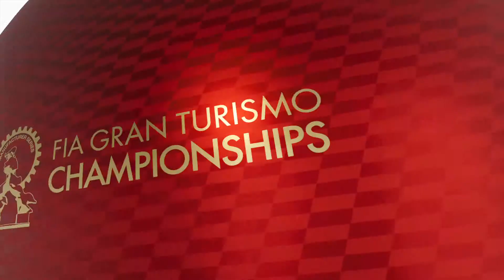Gran Turismo™SPORT fia manufacturer cup maggiore gr3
GRAN TURISMO™ SPORT/PROJECT CARS 2
CRN DISCORD
PS4 RACING COMMUNITY